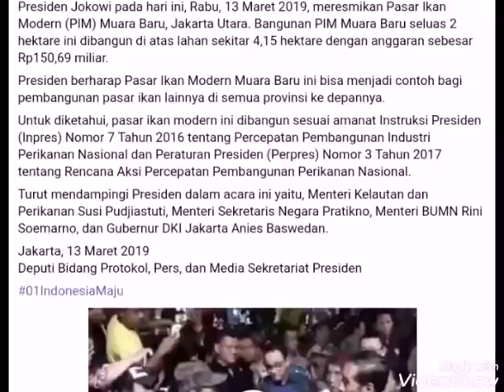[Serem] Ada penampakan kampret 🦇 ketika Pak Jokowi membuka Pasar Ikan di Muara Baru